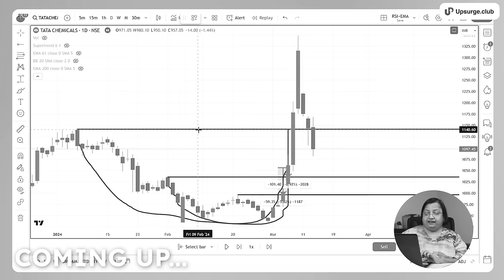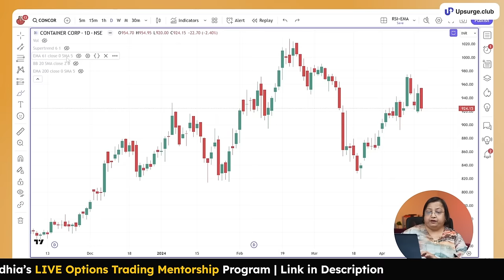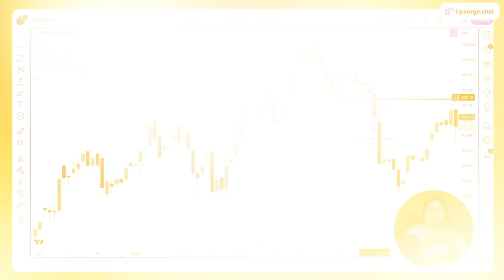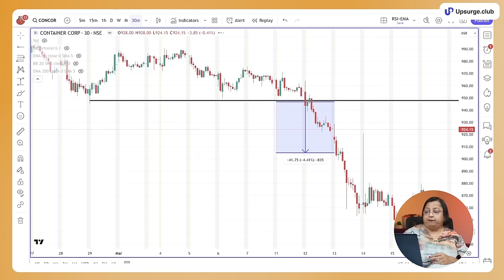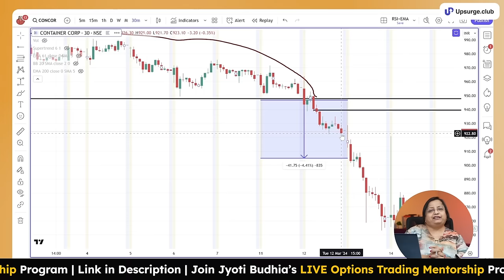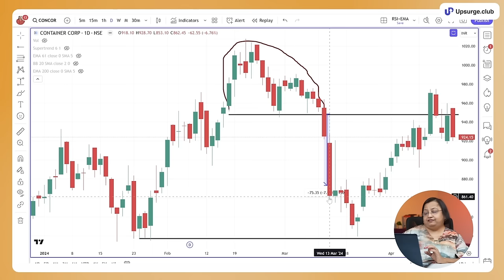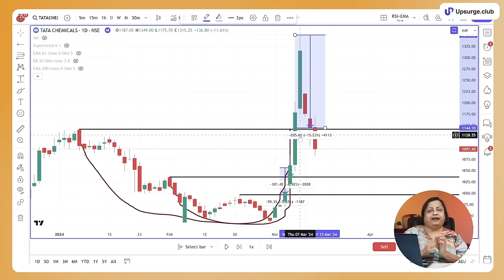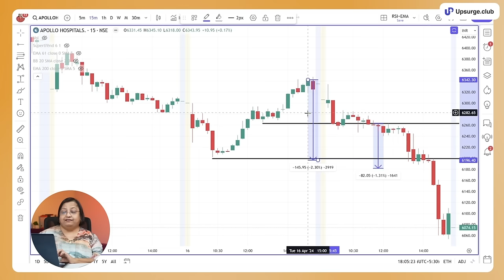Learn swing trading strategy for beginners | best positional trading strategy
📈 Join Jyoti Budhia's LIVE Mentorship Program on Options Trading from beginners to advance:

In this video, Jyoti Budhia taught swing trading strategy. In swing trading, we take short-term trades to capture the upside momentum in stocks after their breakout. This is one of the easiest ways to do swing trading in the market and capture profitable moves.

You will learn these things from this video: Swing trading strategy, swing trading, cup and handle pattern, flag pattern, inverse cup, and handle, how to trade swing stocks, swing stocks for trading, price action trading strategy, rounding top and rounding bottom pattern, swing trade, intraday trading, best swing trading strategy, swing trading for beginner, weekly swing trading strategy by our mentor Jyoti Budhia.

Timestamp:
0:00 Introduction
0:50 What is Swing Trading
5:52 Swing Trading strategy in chart
21:14 Conclusion